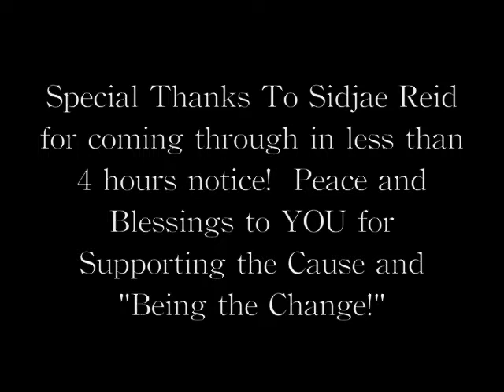Gina Rene Rushes to Get Dress Made By Sidjae Reid for Earth Hour Event - DiYartistTV.com Webisode 35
DiYartistTV.com is the hottest new Online Reality Series being filmed in Long Beach (Los Angeles County), California, USA starring Gina Rene, Rich Bella aka Mr Focus, and Gagnez - Today's clip shows DiYartistTV family member Gina Rene getting her dress made by Island SuperModel and Fashion Extraordinaire Sidjae Reid the day of the show.